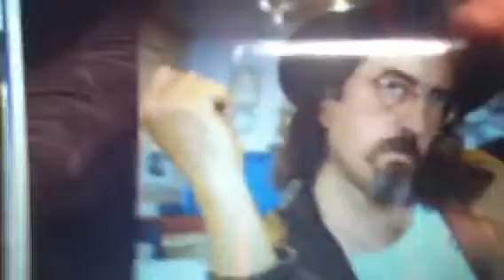Ad Hoc Groom P.1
Newyorkisdead.net